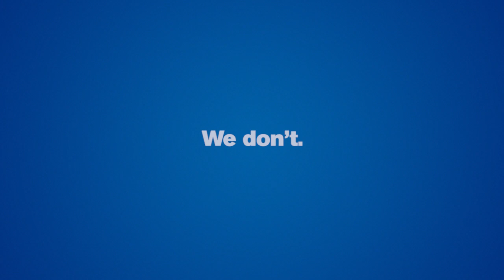How Arizona Lawmakers Talk About LGBTQ+ People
The Arizona legislature has filed more than a dozen anti-LGBTQ bills so far this year.

Do you trust these extremist politicians to protect all Arizona children?

We don't.

Help keep trans kids safe. Visit hrc.im/StopAntiTransLaws